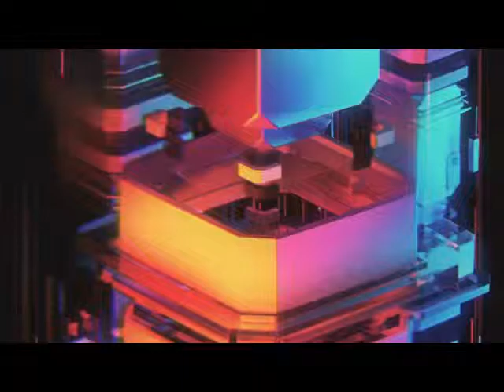Textures VJ Loops & Visual Effects Clips [41]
Creative Commons Sound.